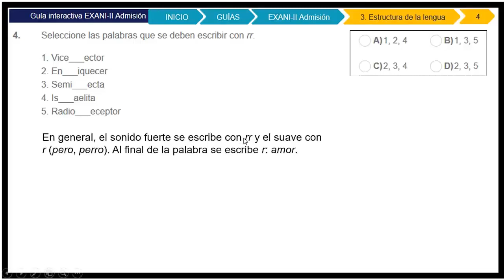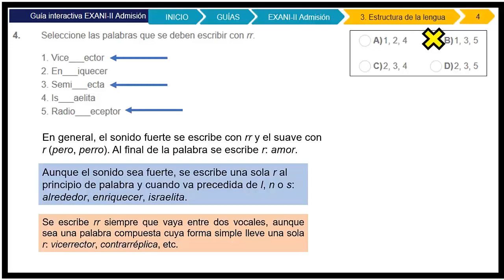EXANI II 2020 Estructura de la lengua Ejercicio 4 (4/30)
Guía EXANI II 2021 Estructura de la lengua. Selección las palabras que se deben escribir con rr. 📝 Ejercicios de la Guía Exani II 2021 Estructura de la lengua. 📌EXANI2021

Guía EXANI II 2021 🔶 Ejercicio 4:
Selección las palabras que se deben escribir con rr.
1. Vice___ector
2. En___iquecer
3. Semi___ecta
4. Is___aelita
5. Radio___eceptor